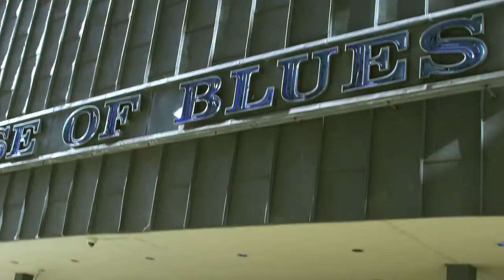ASUS Fonepad Commercial TV Advertisement 2013 Fun Call in one